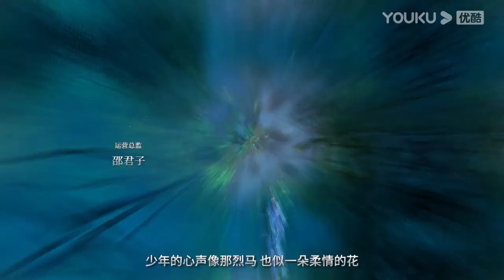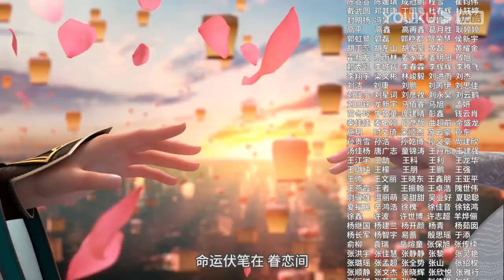(Legenda PT-BR) A AVENTURA DO JOVEM CERVEJEIRO EP06 | TRAJE ANTIGO/WUXIA/ANIME | YOUKU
[A AVENTURA DO JOVEM CERVEJEIRO] A história ocorreu vinte anos antes da história de "O Sangue da Juventude", quando Baili Dongjun, que mais tarde se tornou o melhor do mundo, era o único neto da família do Marquês de Zhenxi que era amado por todos. Embora ele tivesse um pai que era mestre de artes marciais e uma mãe que era filha do chefe da família Wen, ele não era bom em artes marciais e preferia fazer vinho. Após dez anos, ele foi capaz de fazer o melhor vinho e finalmente roubou uma escritura de terra de sua família e viajou centenas de quilômetros para abrir uma loja de vinhos em Chai San City. Mas uma longa rua já estava cheia de bicho-papão. Ele era o único, realmente, um jovem adolescente que levava o vinho a sério. No caminho, ele acidentalmente fez amizade com Sikong Changfeng, um vagabundo sem pai no jianghu, e com Lei Mengjie, um duque em chamas que veio correndo da cidade de Tianqi... Esta foi uma era de excelência juvenil, e nenhuma outra era jamais a ultrapassará. Xie Xuan, que mais tarde se tornou o Confucian Sword Immortal, Yan Zhantian, que se tornou o Angry Sword Immortal, e Luo Qingyang, que se tornou o Lone Sword Immortal, estavam todos ainda silenciosos e desconhecidos neste momento, esperando o dia em que se encontrariam e então, se tornariam famosos.

★Episódios: 20